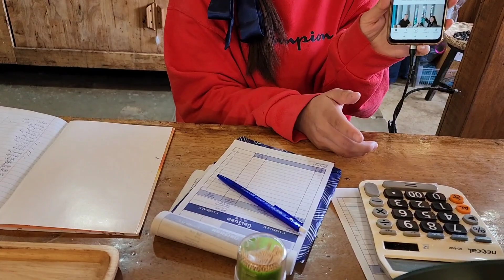คิดว่าที่นี้คือที่ไหน !! เจอต้นกัญชาใหญ่มาก หอมมากเห็นแล้วอยากกินต้มไก่😁😂 เขาว่าลุงคริสเป็นทุกอย่าง!